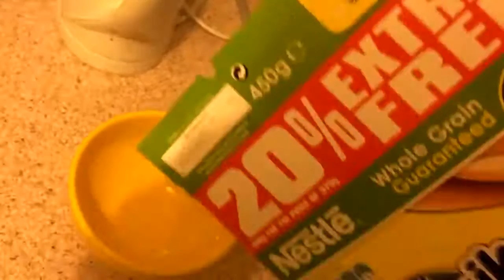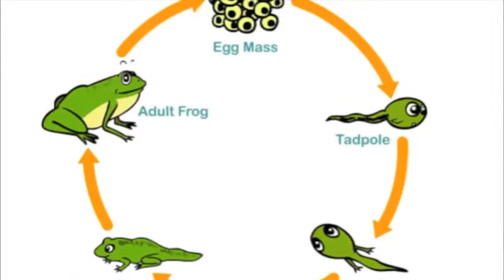!!!Random Videos #3!!!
ALSO SUB TO- AhoyitsTed

ANYONE THAT SUB'S TO THE CHANNEL COMMENT NEW SUB AND I'LL SHOUT YOU OUT AND SUB TO YOUR CHANNEL YOU GUYS CAN ALSO CHECK OUT MY INSTAGRAM AT thebrosytjd1